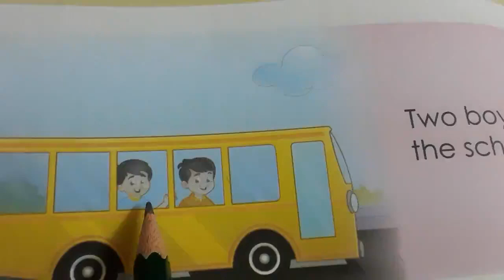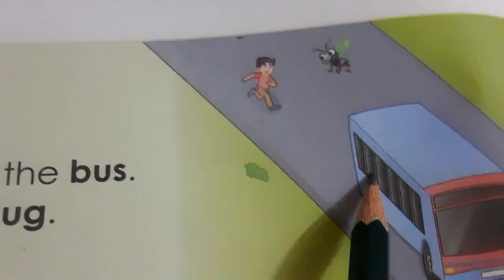Learn to READ the sentences || next.education book || H.K.G. CLASS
THIS VIDEO IS BASED ON NEXT EDUCATION LEARNING.

Kids education video learning videos

Make and craft videos
learn to speak and write english language
Kids videos learning
kids fun learning channel
Learning videos forkids
learn with fun online
Online kids learning
chanchal mam kids learning channel
Learn english writing online
online kids learning videos
Learn to write online
kids learning next education book
chanchal mam ki paaatshala kids learning with fun
next education book learning